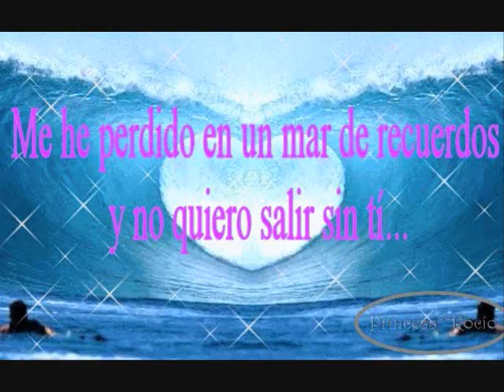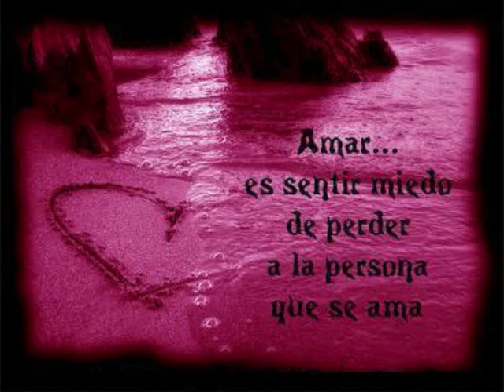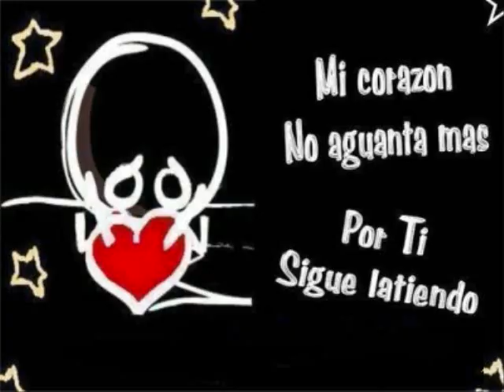VeRsO LiRiKaL - No Te VaLlAs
chido cheken el video esta chido
sale verso lirikal
rebak.pollo.zone.teko